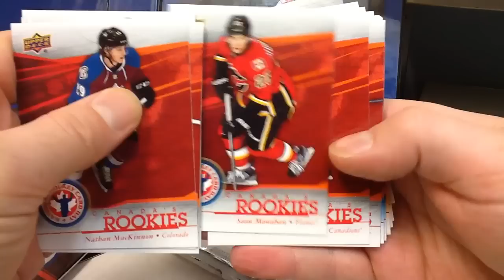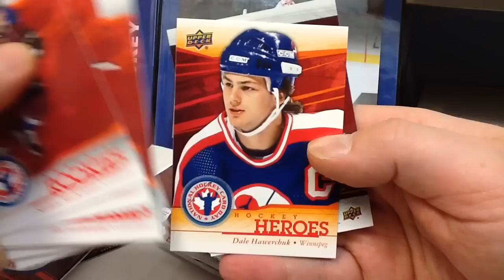2013-14 Upper Deck National Hockey Card Day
The 2013-14 Upper Deck National Hockey Card Day set at Game Breakers Sports Cards in Ottawa